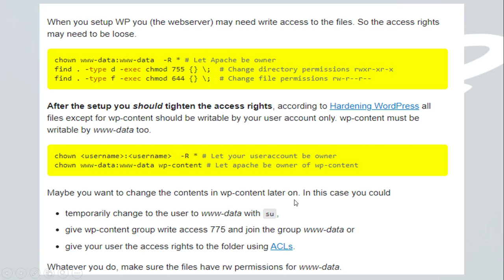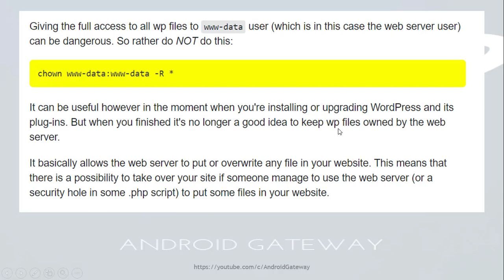How To Correct file permissions for WordPress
Correct file permissions for WordPress. Once connected go to the root folder of your WordPress site. After that select all folders in root directory and then right click to select 'File Permissions'. This will bring up the file permissions dialog box. Now you need to enter 755 in the numeric value field.